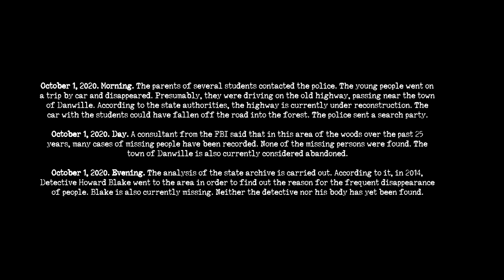There is something hiding in the woods! - Sign of Silence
Me, Taco and Fooster is going to the woods around Danwille once more to see what new monsters are roaming the forest.